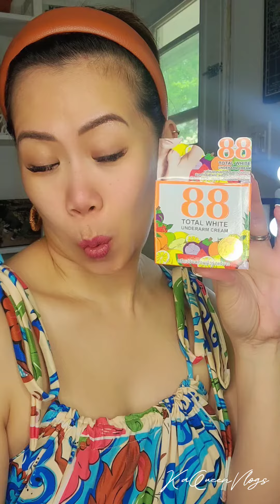📌MiniVlog || Whitens your underarm and to be seen in few days⁉️🧐 ang taray ‼️|| di lang basta hype!